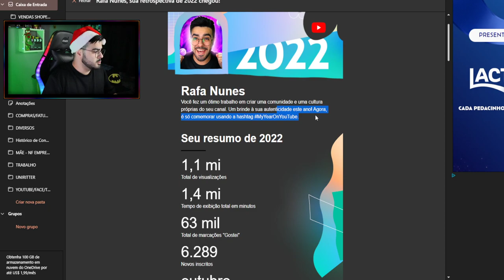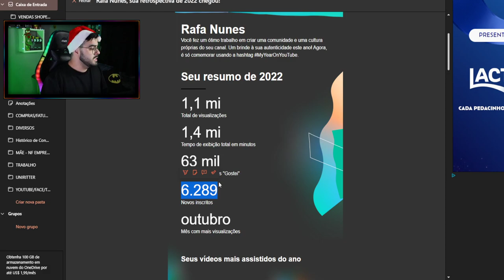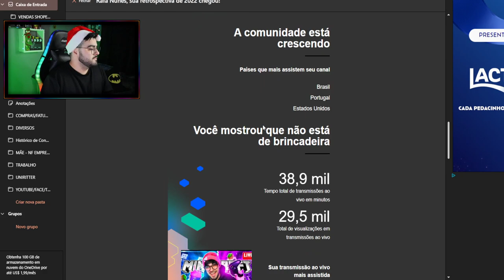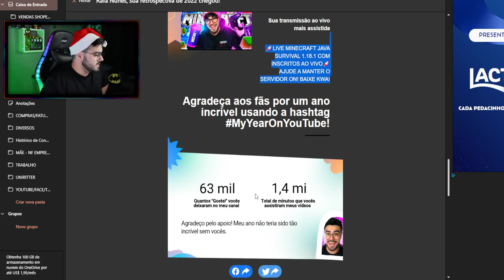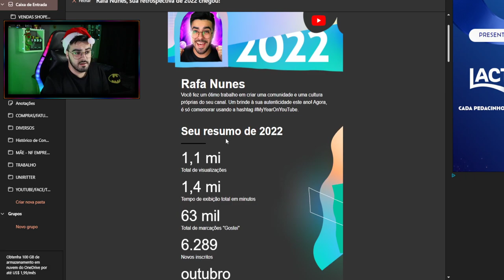ESSE É MEU RESUMO NO YOUTUBE DE 2022 ‹ Rafa Nunes ›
⚡RAFA NUNES CANAL 2 (RESERVA)⚡